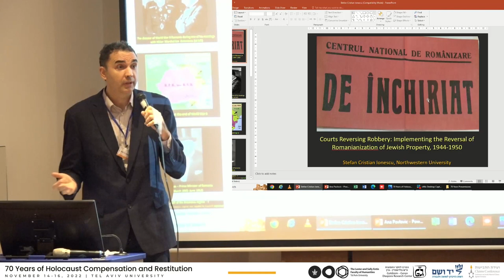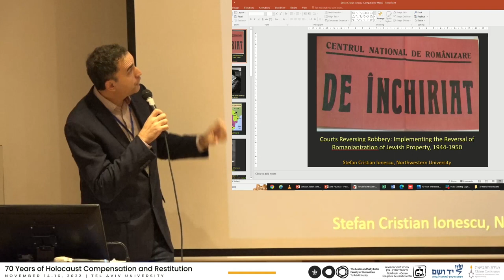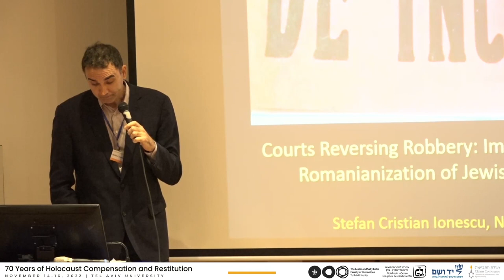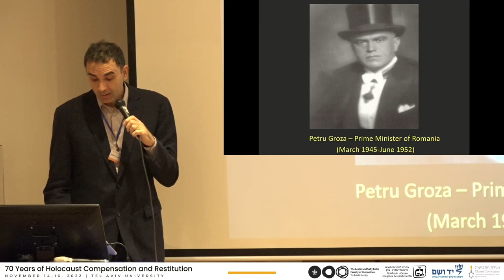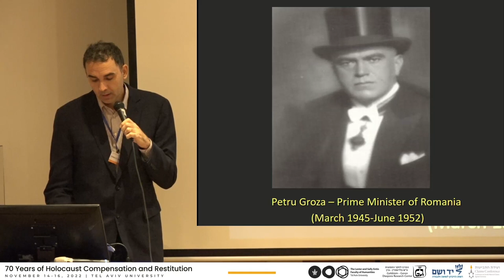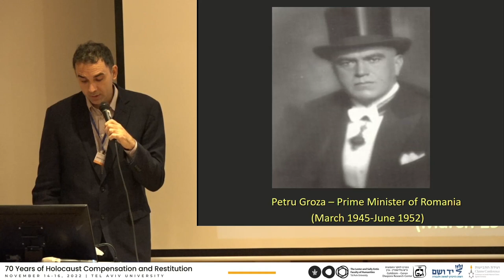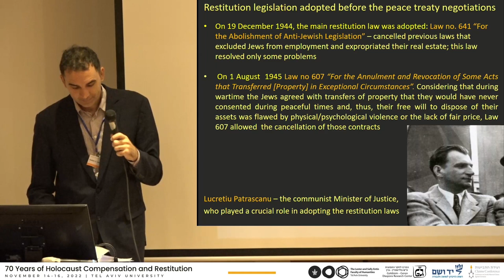Implementing the Reversal of Romanianization of Jewish Property, 1944–1950 - Stefan Cristian Ionescu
Courts Reversing Robbery: Implementing the Reversal of Romanianization of Jewish Property, 1944–1950 - Stefan Cristian Ionescu

International conference
ANU - Museum of the Jewish People, Tel Aviv University

Organized jointly by The Goldstein-Goren Diaspora Research Center, The Conference on Jewish Material Claims Against Germany (Claims Conference) and Yad Vashem